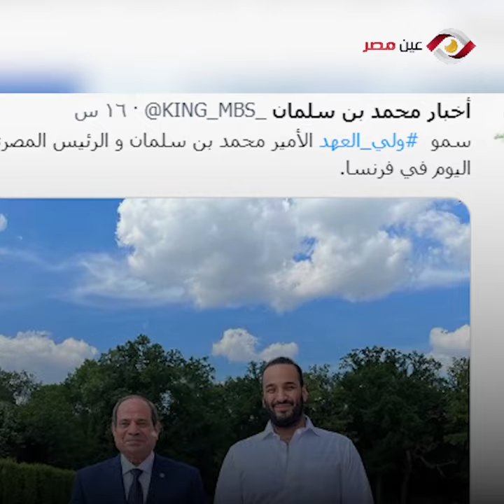اطلاله مفاجئة لولي العهد الأمير محمد بن سلمان